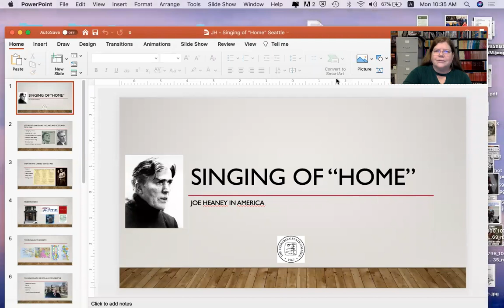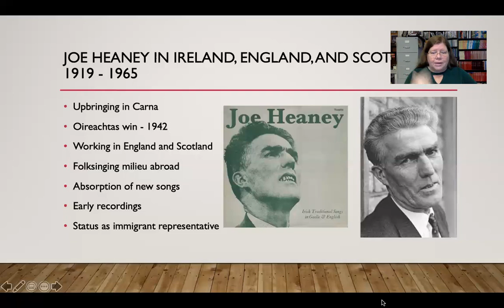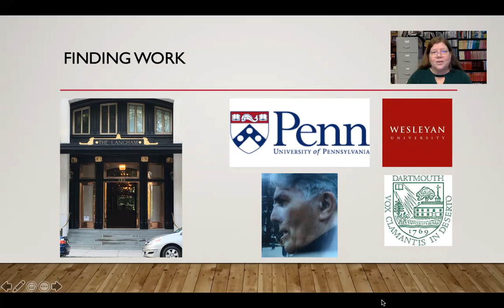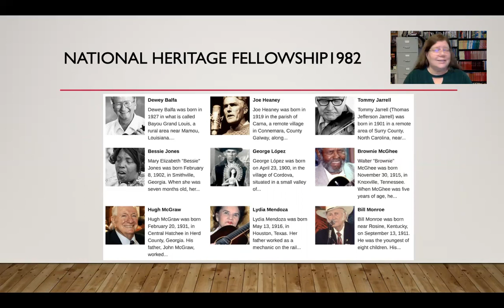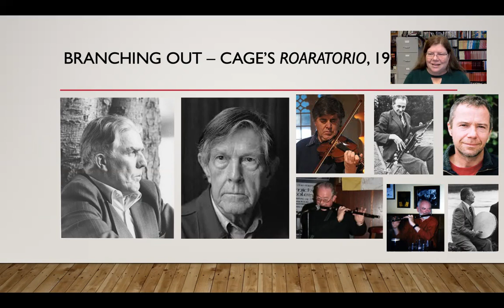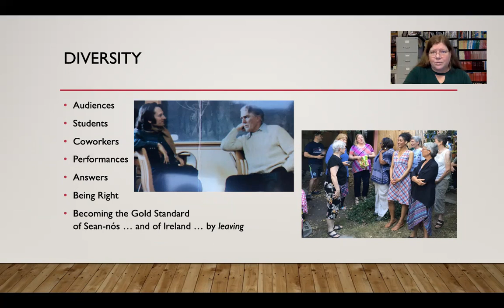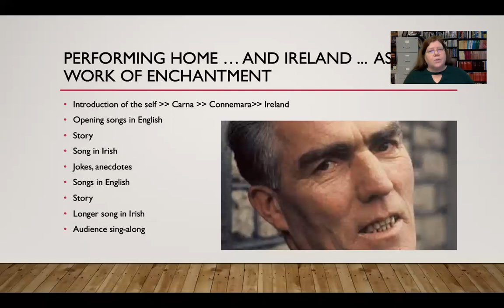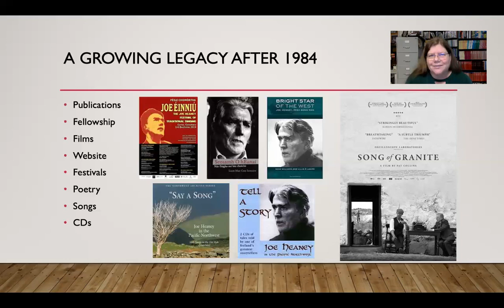Sean Williams Discusses the Legacy of Irish Singer Joe Heaney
Sean Willams, professor of Irish history and ethnomusicology at Evergreen State University, discusses the legacy of Joe Heaney (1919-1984) who was an Irish traditional singer and story-teller from Carna, Ireland. Heaney was a leading and magisterial exponent of the sean-nos (‘old-style’ unaccompanied Irish-language) and had a repertory of several hundred songs that he learned from his father, aunt, and neighbors. This repertory included religious songs as well as local love songs and political ballads. In 1947, Heaney emigrated to Scotland and later moved to England where he worked as a labourer. He became popular among folk revivalists while in England, and when he returned to Ireland in 1957, became one of the first sean-nos singers to record commercially. In the late 1950s, Heaney moved to the United States and worked as a doorman in New York City while performing at folk festivals and leading academic workshops. In the 1970s, he served as a visiting artist at the University of Washington, Seattle, where the archives of his music remain to this day.